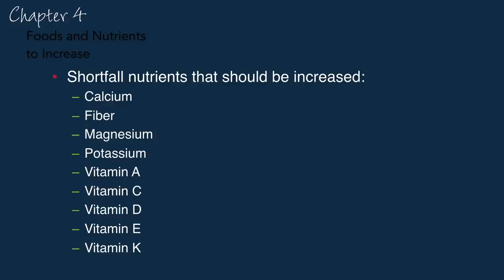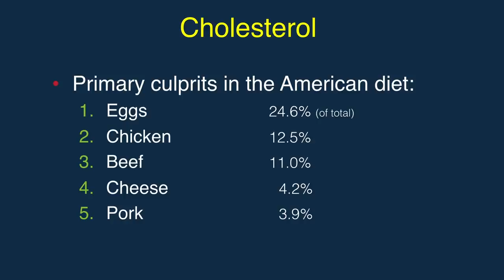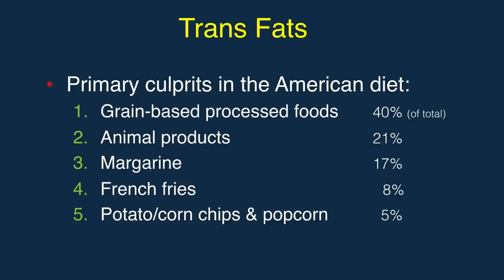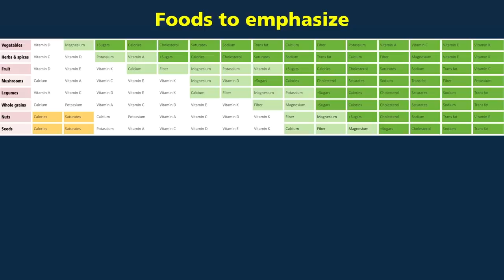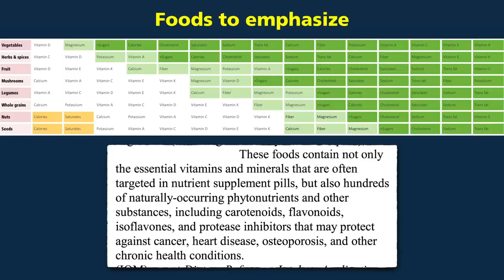Flashback Friday: What Are the Healthiest Foods?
Based on the Dietary Guidelines for Americans, which foods best supply shortfall nutrients while avoiding disease-promoting components?

This is part of our Flashback Friday series, and originally aired in 2015.

How low should one try to push their intake of some of the food components to avoid? See Trans Fat, Saturated Fat, and Cholesterol: Tolerable Upper Intake of Zero How Much Added Sugar Is Too Much? and, for sodium, High Blood Pressure May Be a Choice Surprised that trans fats weren’t limited to partially hydrogenated junk? Check out Trans Fat in Meat and Dairy

Here are some other videos on making practical grocery store-type decisions: Dining by Traffic Light: Green Is for Go, Red Is for Stop and Dr. Greger’s Daily Dozen Checklist

I’ve got a bunch of recipes in my How Not to Die Cookbook of course (all proceeds I get from all my books go to charity).

Have a question about this video? and someone on the NutritionFacts.org team will try to answer it.

Want to get a list of links to all the scientific sources used in this video? You’ll also find a transcript and acknowledgments for the video, my blog and speaking tour schedule, and an easy way to search (by translated language even) through our videos spanning more than 2,000 health topics.

Image credit:  USDA, Dietary Guidelines for Americans.